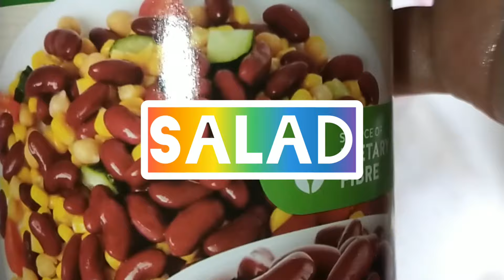APPLE AND PEARS SALAD#YUMMY